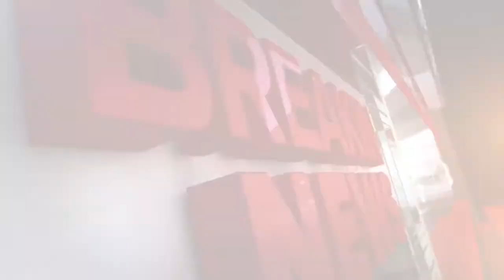1 person shot and killed in Pontiac, child also hurt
1 person shot and killed in Pontiac, child also hurt